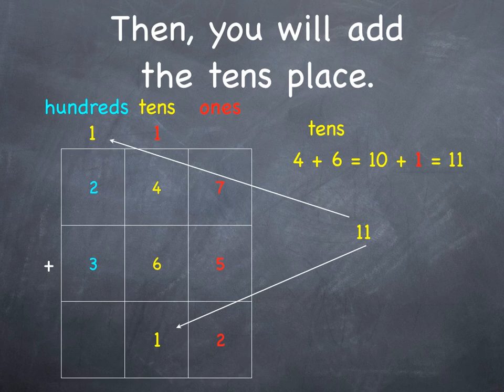Regrouping Steps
Step by Step guide for three digits regrouping.